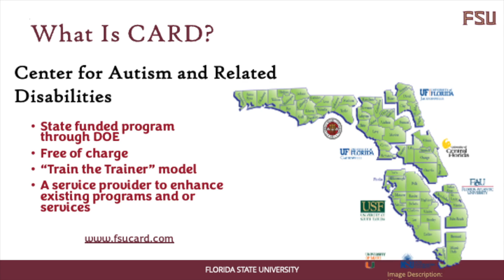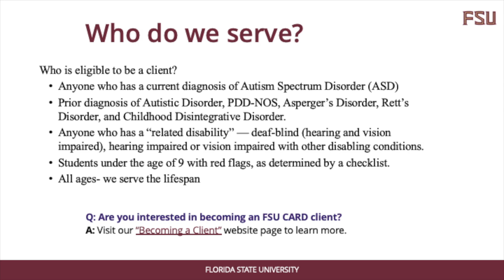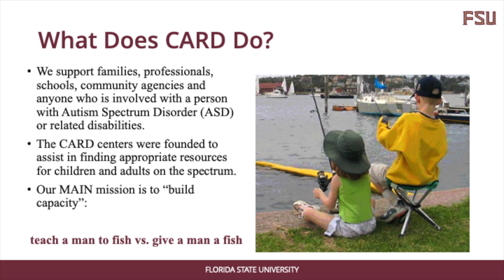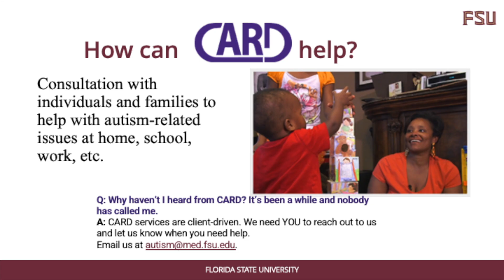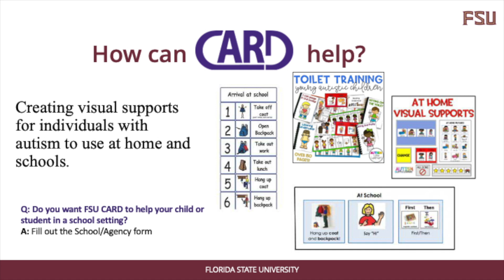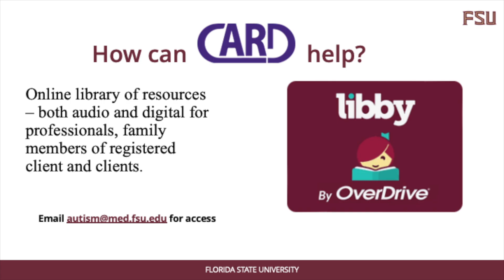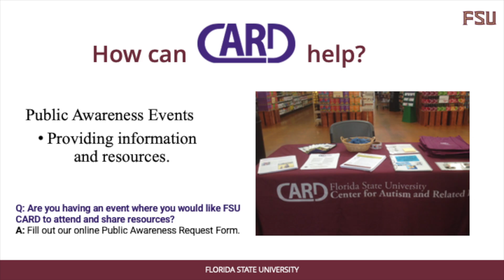ESE Resource: FSU CARD Program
Information provided as a service to the Okaloosa County School District's ESE Community.